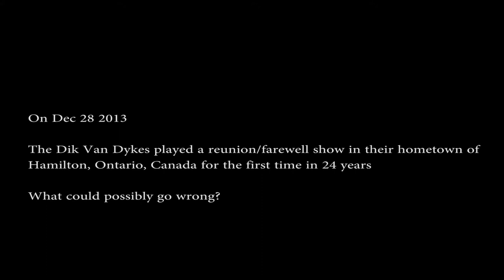Dik van Dykes "Lazlo"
The Dik van Dykes perform Lazlo at This Ain't Hollywood, December 28, 2013.